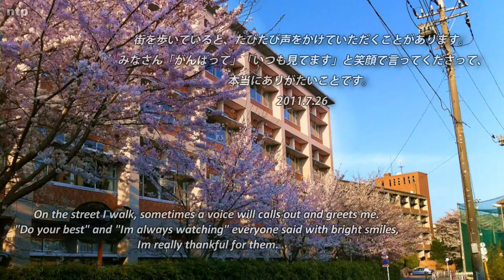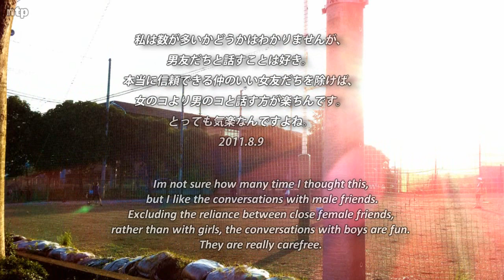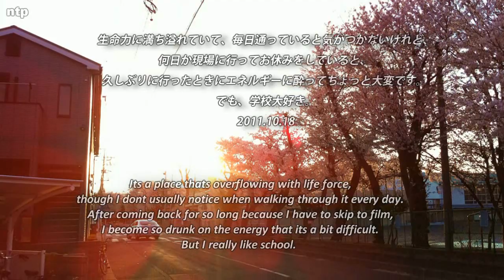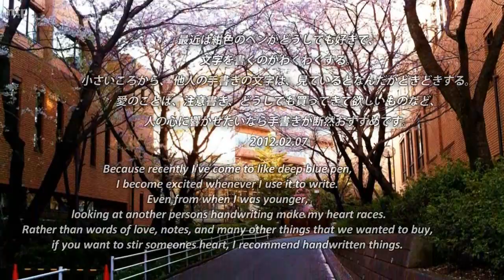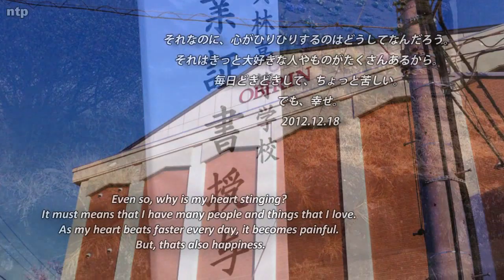Fukuda Mayuko Graduation Project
Song: Supercell - Sayonara Memories

A fan made video for Fukuda Mayuko, who graduated high school on March 1. It includes most of her works during her 3 years of high school.

Congratulations on your graduation.